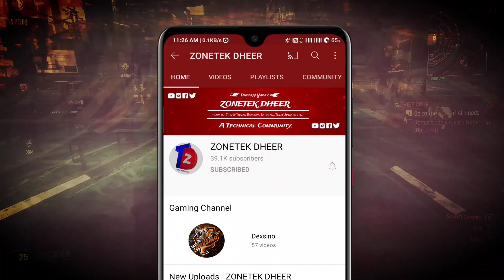New Battle Royale game for low-end devices || minimum requirement 1GB Ram !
Battle Royale game like FreeFire 🔥
Battle Royale game for low-end device 🔥

Hello Guys,
kaise ho aap sab aaj ki ish video me maine ek battle royale game ke bare me btaya hai jo ki ek best alternative hai FreeFire ya BGMI ka ye game low-end device me smoothly run karti hai.

Other Queries :-
Battle Royale game under 100MB
under 500mb battle royale game
Battle Royale game like bgmi lite
Battle Royale game with ultra high graphics
offline Battle Royale game like FreeFire
FreeFire jaisa game
FreeFire jaisa android game
Battle Royale game offline
offline game like Battlegrounds mobile India
under 500mb offline game like Battlegrounds mobile India
new fpp battle royale game
new online multiplayer game like PUBG
pubg best alternative game
new android game like pubg
free fire jaisa game
Free fire game best alternative
new Battle Royale game for Android
free fire ke jaisa android game
pubg lite jaisa game
new online game with high graphics
Battle Royale game for Android

About : Zonetekdheer is a Technical channel here uploaded tech & gaming related videos in hindi language.